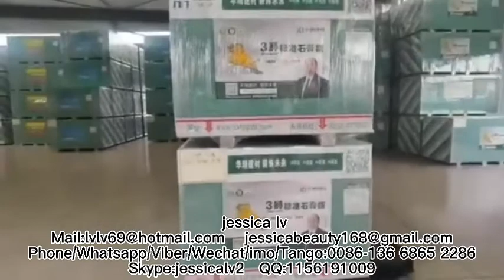Gypsum Drywall Manufacturing Process/Gypsum Board Making Machine/Gypsum Board Production Line China